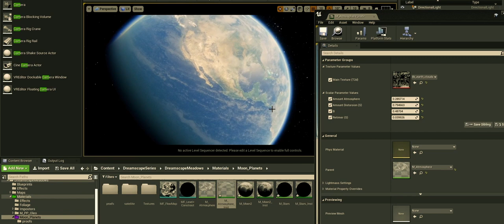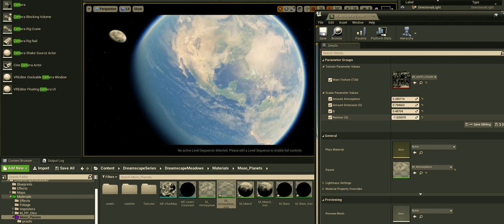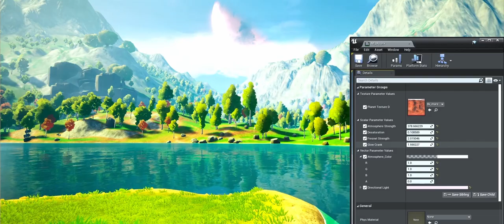PLANET SHADER "MYSTIC MATERIALS" NUEVO CURSO UNREAL 4 Y 5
DIRECTO ESTE SABADO 11.00H AM. EN TWITCH

Siempre hemos querido incluir en nuestras escenas planetas o lunas que formen parte del paisaje, pero no quedando satisfecho con este activo y shader vamos a diseñar planetas con Unreal concretamente nuestra maravillosa Tierra y su respectiva una. De este modo nos vemos en directo este sabado en Twitch a la 11.00 de la mañana. Nos vemos!.